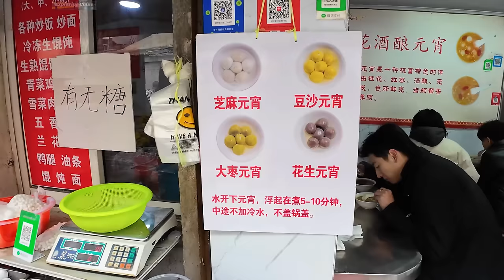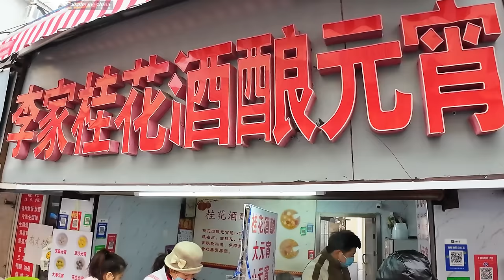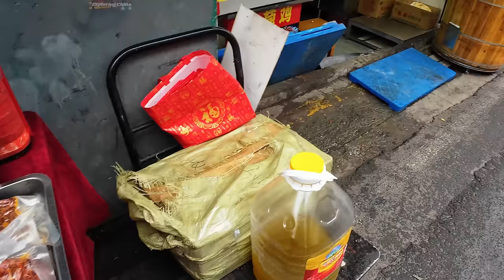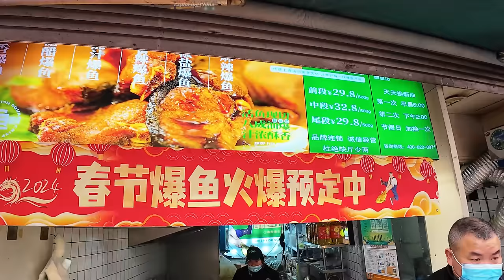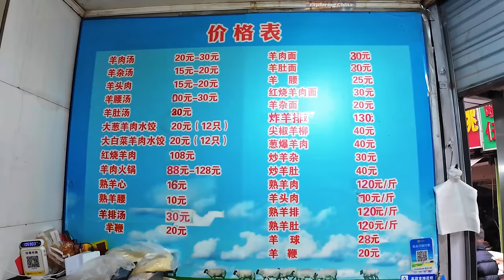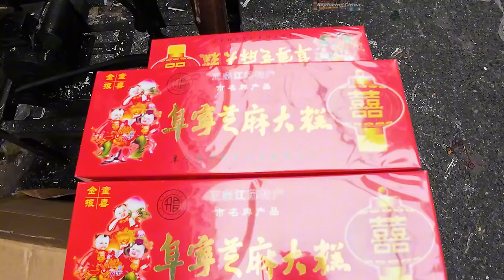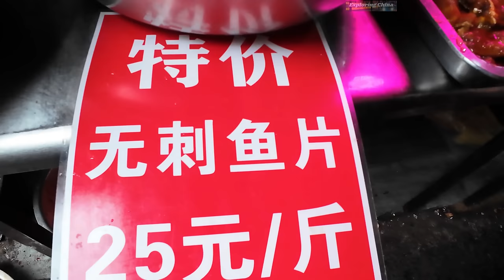熙熙攘攘能仁里 热热闹闹过大年 大年前的南京市场上人山人海 家家店前都大排长龙 采购年货的顾客挤满市场的小巷 Chinese Market 4K Nanjing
从车辆川流不息的大路拐进进江苏省南京市雨花台区的能仁里，仿佛进入了另外一个空间。这里低棚矮户，却又热闹非凡。这里有城市的钢铁丛林中难得见到的温暖与接地气，充满了让人倍感温馨的人间烟火气。短短几百米的道路两边是一个挨着一个的大大小小的店铺，有做老南京们爱吃的家常口味牛肉锅贴的，有做香喷喷甜蜜蜜的桂花汤圆的，还有天天排队的高淳老街豆腐和上海酥鱼，更不要提南京人天天都离不了的烤鸭。